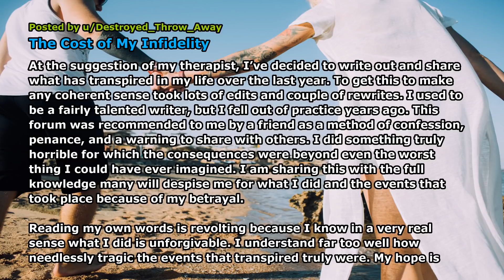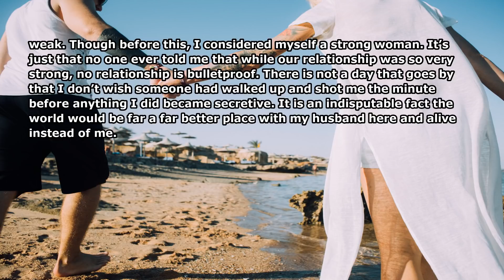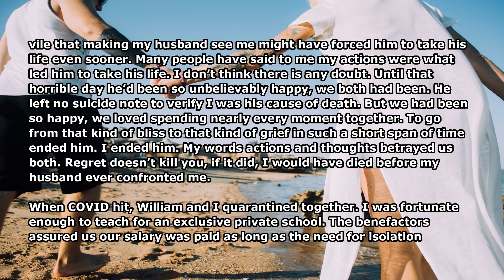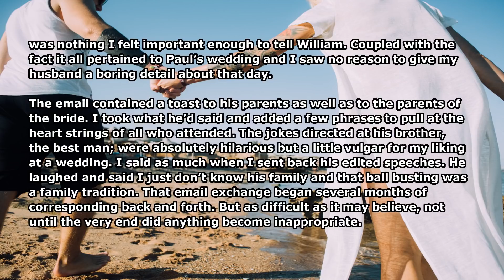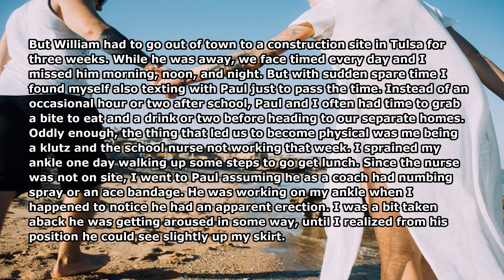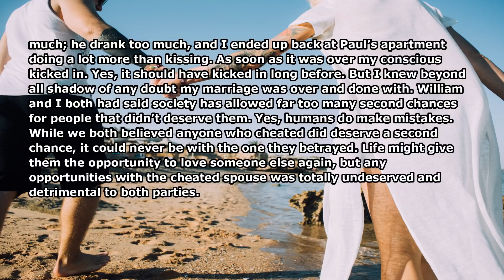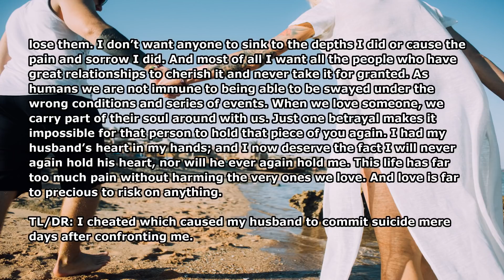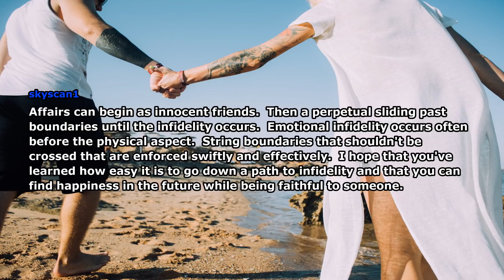I am a Witch who Lost My Everything for Cheating On My Husband | Reddit Relationship Cheating Story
►Today We Present you with a new video titled "I am a Witch who Lost My Everything  for Cheating On My Husband | Reddit Relationship Cheating Story". I hope you like our new video on Reddit Relationship Cheating story 2021. Also, Make sure to comment on your favorite part of the Reddit Relationship Cheating Video and Share your Reddit Relationship Cheating Story 2021 with us.

Credits-
The Cost of My Infidelity
Author: Destroyed_Throw_Away
Subreddit: r/cheating_stories